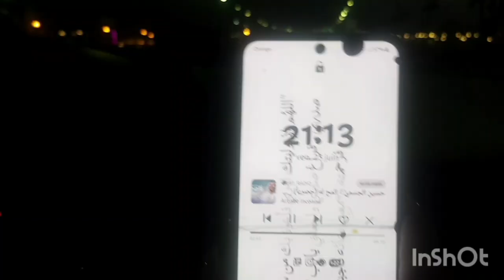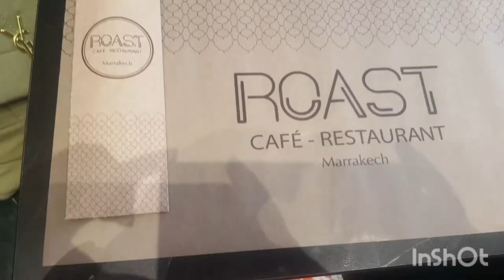vlog/marrakech 🏜💥 buddha bar👳‍♂️🥢🍹🌞